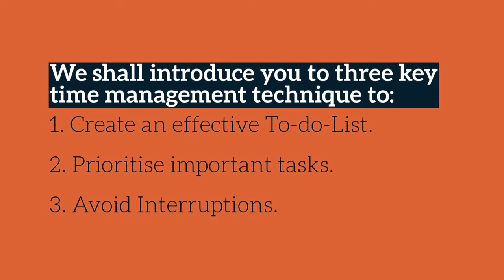ONLINE WORKSHOP V - FLYERS : TIME MANAGEMENT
In This Video Pavan Speaks on TIME MANAGEMENT

In corporate life, he has worked in both Indian and multinational organizations in leadership positions. He has been instrumental in the areas of business growth, managing transition, merger and acquisitions and in establishing and managing new business streams. Pavan specialises in conducting leadership transformation initiatives within organisations. Also, he has conducted international workshops in South East Asia, USA, UAE, Canada, Africa, Sri Lanka & Germany. He is regularly called as a guest speaker /key note speaker in senior leadership retreats and national and international seminars.

Pavan Bakshi
CEO, Chief Facilitator and Executive Coach,
Prime Meridian Consulting India Private LimitedIn